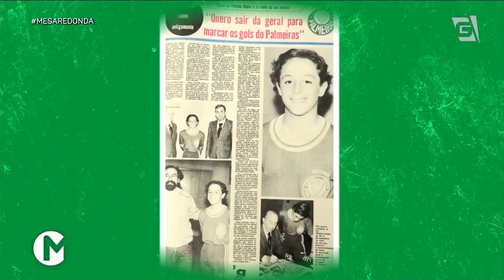Programa Completo (08/09/19) - Paulo Nobre, Alexandre Gallo e José Carlos Brunoro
Flamengo líder, estreia do Mano, empate do Peixe e derrota do Tricolor. Confira o MesaRedonda com Alexandre Gallo e José Carlos Brunoro.